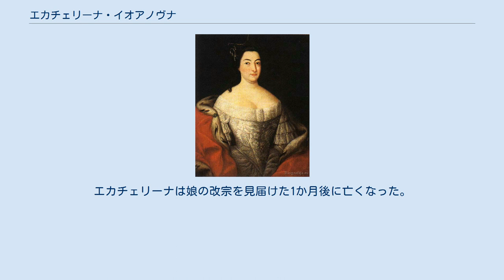エカチェリーナ・イオアノヴナ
エカチェリーナ・イオアーノヴナ（ロシア語: Екате́рина Иоа́нновна）またはエカチェリーナ・イヴァーノヴナ（Екате́рина Ива́новна, 1691年10月20日 - 1733年6月14日）は、ロシアの女性皇族。
ツァーリ・イヴァン5世（イオアン5世）と妃プラスコヴィヤ・サルトゥイコヴァの間に生まれた3女。
初代ロシア皇帝ピョートル1世の姪、女帝アンナの姉、イヴァン6世の祖母にあたる。
ツァレーヴナの称号を有した。
 エカチェリーナは小柄で、黒髪と白皙の肌を持つ美しい王女であった。
また魅力的かつ社交的な性格で、ロシア宮廷の花形だった。
1716年、エカチェリーナはダンツィヒでメクレンブルク＝シュヴェリーン公カール・レオポルトと結婚した。
この縁組は叔父ピョートル1世が大北方戦争でメクレンブルクを反スウェーデン同盟に引き込むため、成立させたものだった。
ピョートルはメクレンブルクの海港をロシア艦隊の停泊港にするつもりだったのである。
最初、カール・レオポルトはエカチェリーナの妹アンナに求婚したが、ピョートル1世はエカチェリーナをメクレンブルク公に押し付けた。
 1718年には一人娘エリーザベト（アンナ・レオポルドヴナ）が生まれたものの、公爵夫妻の結婚生活は不幸なもので、やがてカール・レオポルトは妻に暴力を振るい出した。
たまりかねたエカチェリーナは1722年、幼い娘を連れて母国ロシアに逃亡した。
公爵夫妻は離婚することはなかったが、その後二度と会うことはなかった。
 1730年にピョートル2世が急死した際、エカチェリーナは最初に後継候補に挙がったが、彼女の夫カール・レオポルトがロシアに影響力を及ぼすのを恐れた最高枢密院は、エカチェリーナの妹アンナを女帝に選んだ。
1733年5月12日、エカチェリーナは娘が正教に改宗してアンナ・レオポルドヴナと改名する儀式に立ち会った。
この改宗は彼女の娘がアンナ女帝の後継者になることを意味していた。
エカチェリーナは娘の改宗を見届けた1か月後に亡くなった。